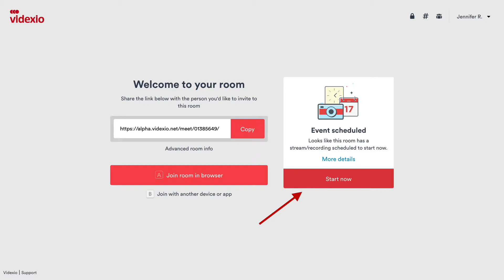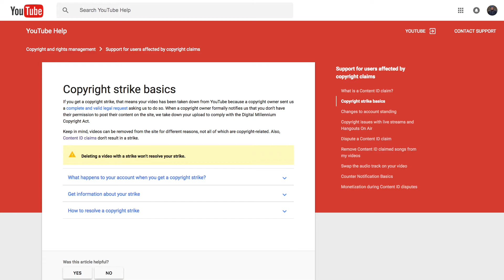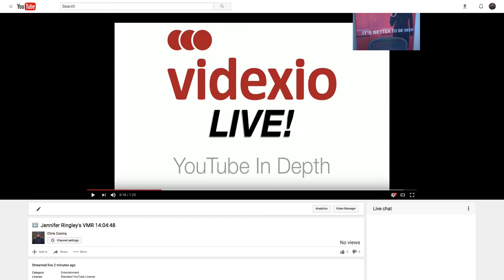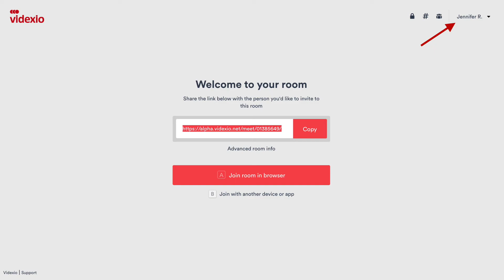Videxio Live YouTube In Depth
This video is Part 5 of 9 for Videxio Live partner training.